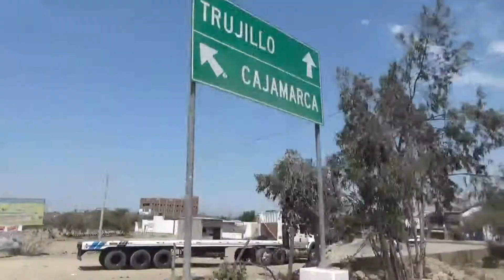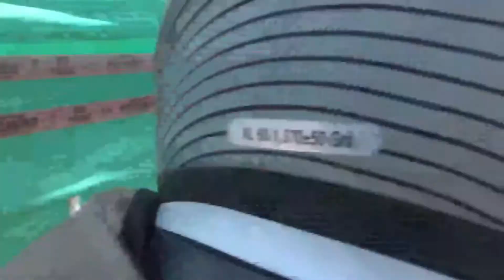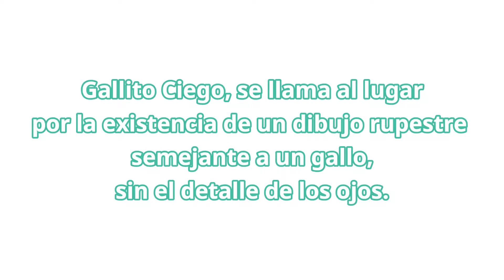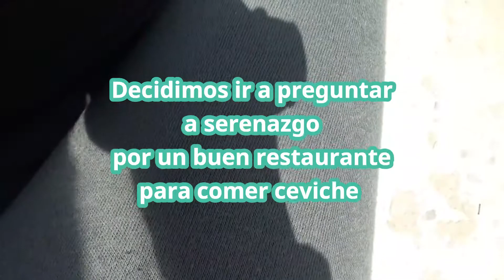GALLITO CIEGO - TEMBLADERA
HOLA LES DEJAMOS EL SEGUNDO PASEO.
IG Jhonatan: @jhonatanjosue_sp
IG Noemí: @nnoemisanchezr
IG pareja: @jhonatalyss